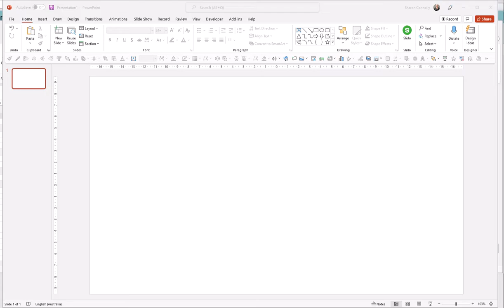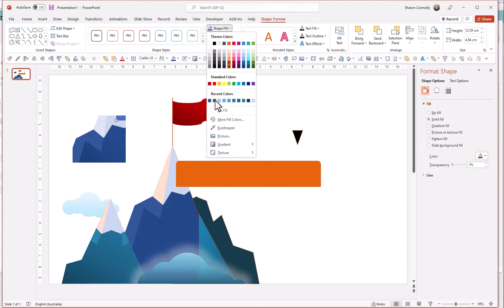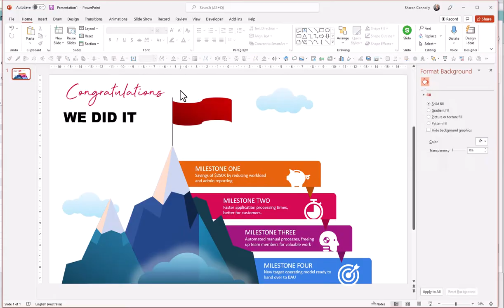Change Management steps to success